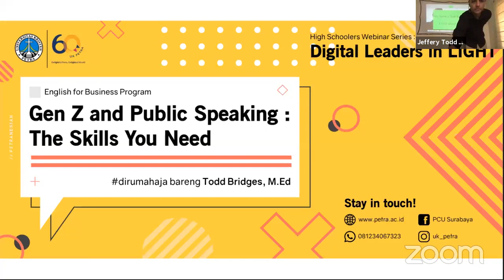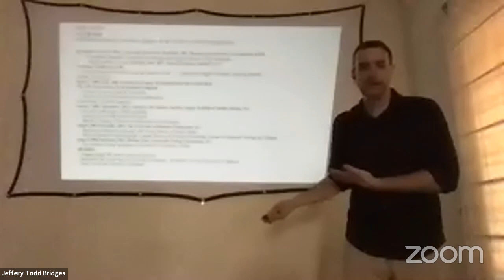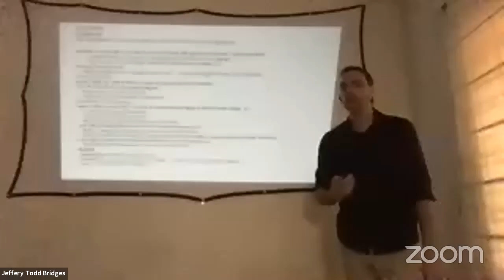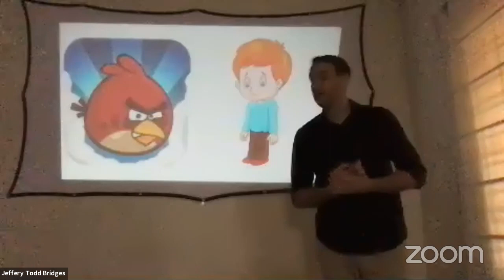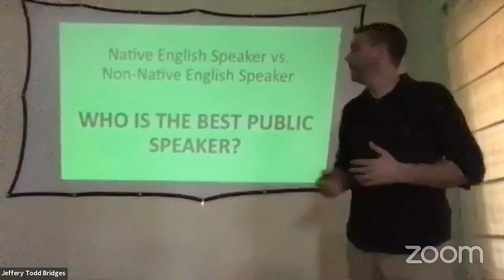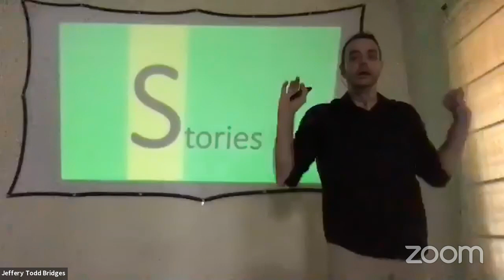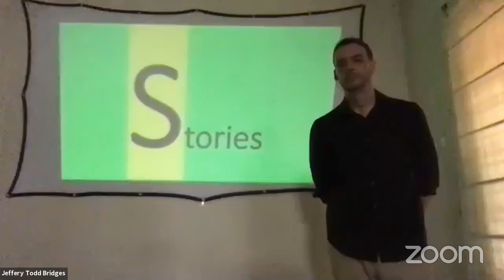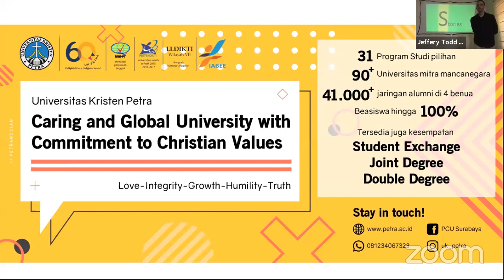Gen-Z and Public Speaking: The Skills You Need